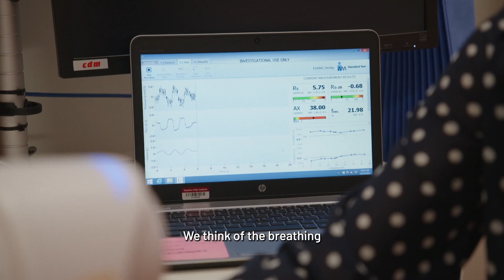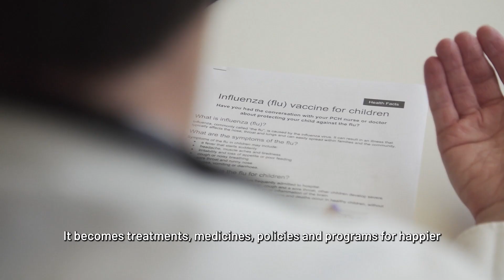Introducing 'The Kids'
Western Australia’s biggest and only medical research institute dedicated to improving kids’ health and wellbeing, has rebranded to 'The Kids Research Institute Australia'.

Formerly known as ‘Telethon Kids Institute, we’ve been thinking of The Kids for over 30 years. Anything that might harm them and everything that could help. Our research leaves the lab and changes the world. It becomes treatments, medicines, policies and programs for happier, healthier kids everywhere.

The Kids – as we are now known - reflects the significance and breadth of research being undertaken to deliver even more impactful outcomes, faster.